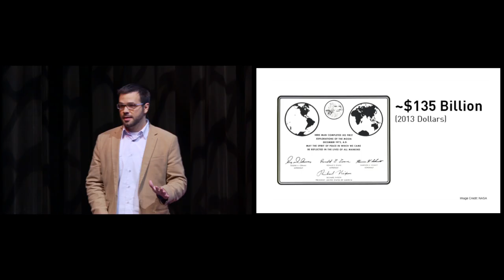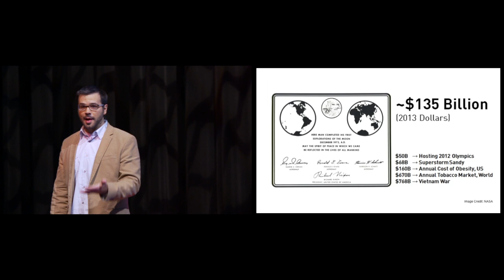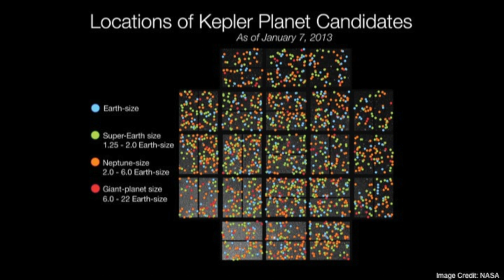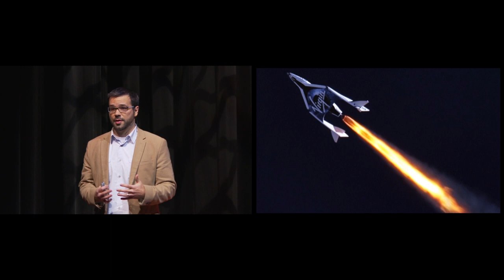Why We Go -- Leaving Our Beautiful Home and Exploring Outer Space: Will Pomerantz at TEDxPCC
William Pomerantz is the Vice President for Special Projects at Virgin Galactic. William's thrilling answer to the question, "Why is it worth it to explore outer space?" leaves every audience member with a zero-gravity buzz!

Will is a graduate from Harvard University, the NASA academy, and the International Space University. Some of the 'Special Projects' Will has worked on are the LauncherOne small satellite launch vehicle and the use of SpaceShipTwo as a research platform, among others. Will is a Trustee of the Students for the Exploration and Development of Space (SEDS), the world's largest student space organization. He is also a member of the American Institute of Aeronautics and Astronautics Space Operations & Support Technical Committee. From 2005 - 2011, he worked at the X Prize Foundation, the world-leading incentive prize organization. As Senior Director of Space Prizes, he served as the primary author and manager of the $30 million Google Lunar Prize and the $2 million Northrop Grumman Lunar Lander X CHALLENGE. Will has also worked at Harvard and Brown Universities, the Futron Corporation, and the United Nations.